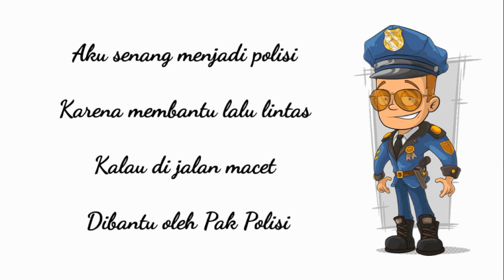PUISI - Cita Citaku Polisi